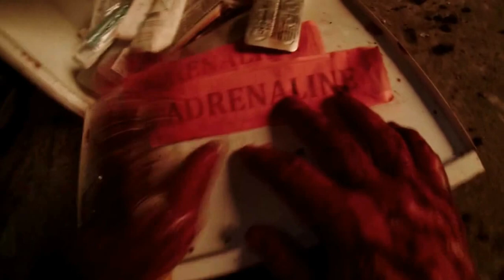First Person Action(Hardcore Henry)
A cutscene from the movie "Hardcore Henry".Final fight scene.WARNING:Spoiler Alert and graphical scenes.